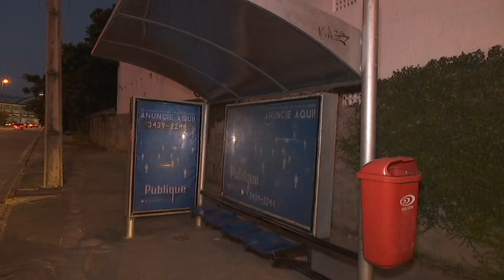VT ESTUPRO PARADA ONIBUS 05 09 2018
Mulher denuncia ter sido estuprada, ao descer numa parada de ônibus, no bairro do Cabanga, no Recife. Ela teria pedido informações a um homem, que chegou a ameaçá-la com uma faca